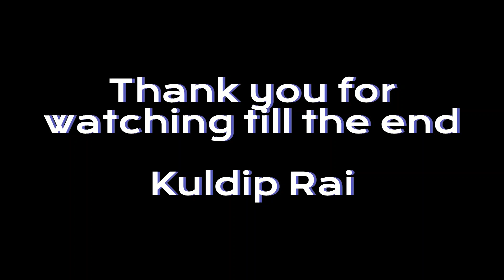Grid vs Cluster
A classroom lecture for beginners